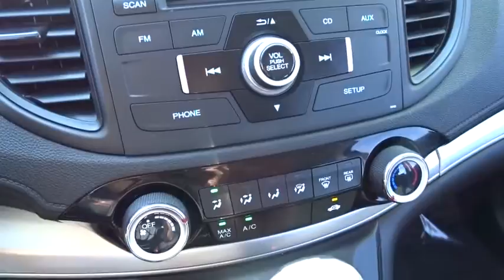2015 Honda CR-V Oak Lawn, Orland Park, Chicagoland, Northwest Indiana, Joliet, IL 73085A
2015 Honda CR-V

**2015 Honda CR-V LX AWD**, BACK UP CAMERA !!!, GARAGE KEPT !!!, ONE OWNER-LOCAL TRADE-CLEAN CARFAX !!!, PRICED TO SELL FAST !!!, PURCHASED NEW HERE AT NAPLETON !!!, LOCAL TRADE !!!, NO HAGGLE/NO HASSLE PRICING !!!, LOW MILES !!!, HANDSFREE BLUETOOTH !!!, USB PORT !!!, And I PHONE / SMARTPHONE CAPABLE !!!. CR-V LX AWD, 4D Sport Utility, 2.4L I4 DOHC 16V i-VTEC, CVT, AWD, Kona Coffee Metallic, and Black w/Cloth Seat Trim. brbrThis charming-looking 2015 Honda CR-V is the fuel-efficient ride you've been thirsting for. This CR-V is perfect for both families AND automotive enthusiasts. brbrDEAL WITH THE BEST-ED NAPLETON HONDA OF OAK LAWN-SOUTH CHICAGOLAND'S #1 HONDA DEALER-OVER 500 VEHICLES IN STOCK !!! PLEASE NOTE: We strongly urge that you CALL US AT THE NUMBER LISTED (rather than emailing), and to definitely CALL US BEFORE YOU COME IN (just to make sure that we still have the vehicle that you are interested in) !!! We invite you to GOOGLE us as well, to see the many wonderful 5 STAR reviews we've earned !!!